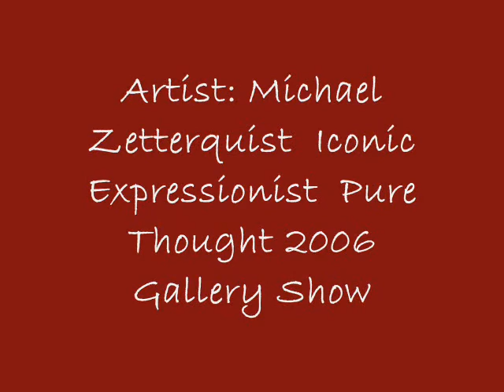Pure Thought Gallery Show April 2006